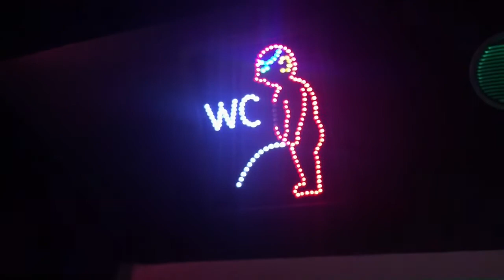SXM2015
Our trip to Sint Maarten, Saint Martin and Anguilla. Sept 19 - October 3, 2015